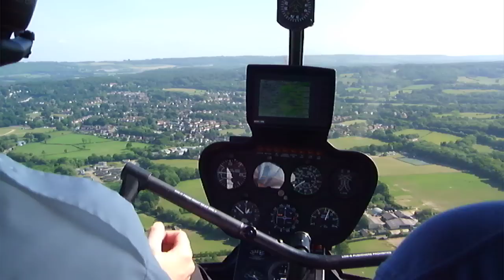Robinson R44 helicopter - In cockpit video with G-DOGG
Please check out my Youtube channel for loads more video's:-) Banking left over Dorking in Robinson R44 helicopter
still trying to get the hang of this.